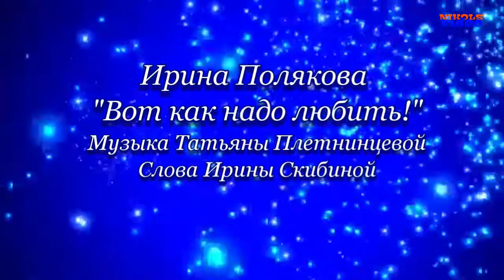Ирина Полякова "Вот как надо любить!"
Музыка Татьяны Плетнинцевой
Слова Ирины Скибиной
Аранжировка Александра Шутова

Вот как надо любить!
Ирина Скибина

Ночь непроглядная сгинет,
И новый день придёт!
Осядут туманы густые,
И солнца увидим восход!
И сердце в отчаянном ритме
От радости жизни стучит!
И снова крепкие крылья
Судьба в подарок вручит!

Припев:
Вот как надо мечтать!
Будем жить – не тужить!
Станем в небе летать!

Если прольётся дождик,
То радуга после взойдёт!
Тысячью ярких горошин
В ладони тебе упадёт!
Лови разноцветье радуг,
Чтобы добро творить!
Прими небывалую радость –
Просто на свете жить!

© Copyright: Ирина Скибина, 2017
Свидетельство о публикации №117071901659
That's how to love!
Irina Skibina

The impenetrable night will disappear,
And a new day will come!
Thick fogs will settle,
And we will see the sunrise!
And the heart is in a desperate rhythm
From the joy of life knocks!
And strong wings again
Fate will give you a gift!

Chorus:
That's how to dream!
We will live - do not grieve!
Let's fly in the sky!

If it rains,
Then the rainbow will rise after!
A thousand bright peas
In the palm of your hand it will fall!
Catch the rainbow colors,
To do good!
Accept the unprecedented joy –
It's easy to live in the world!